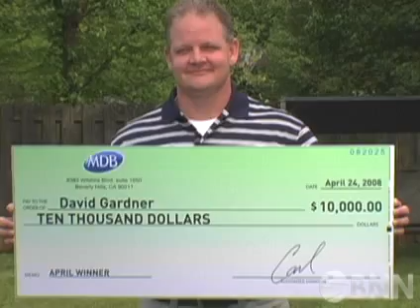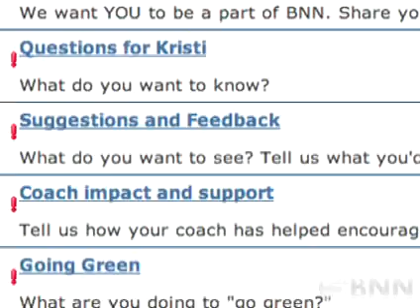P90X Gladiator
We drop by the set of NBC's hit series "American Gladiator" to meet one gladiator who, just like some of you, is also a P-90-X disciple.